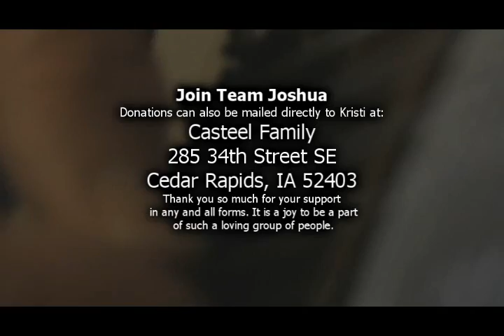Joshua Casteel on Health and Faith